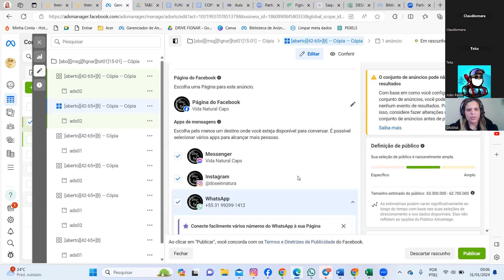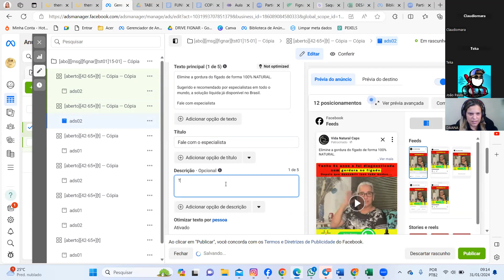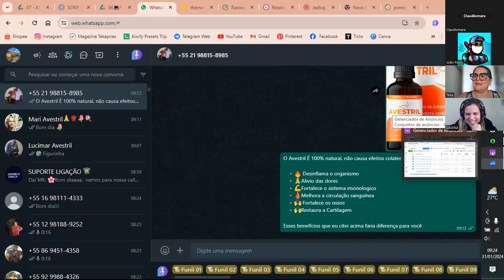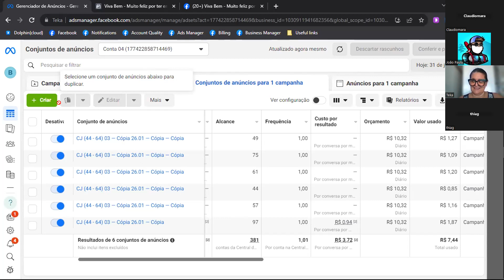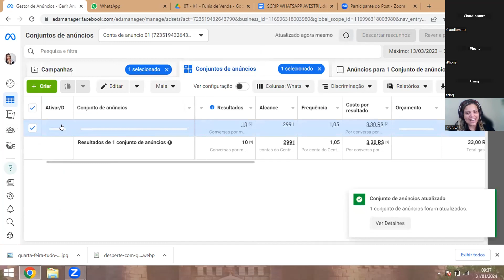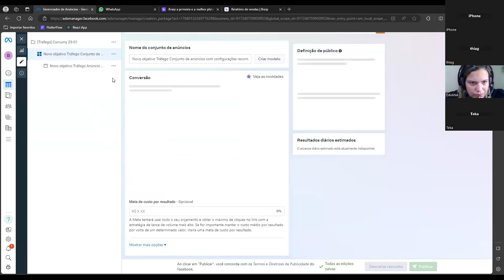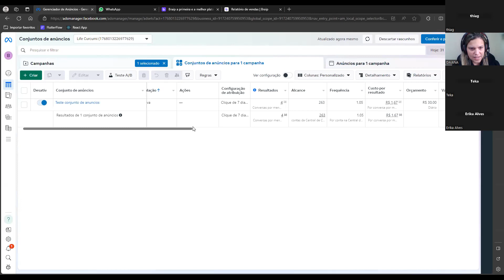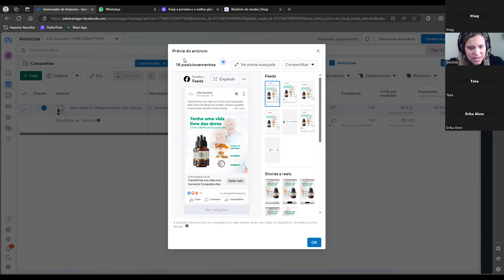Tira dúvidas | Daiana Almeida | 31/01